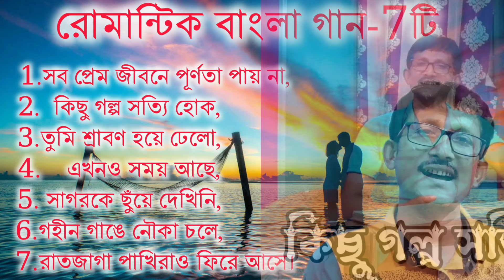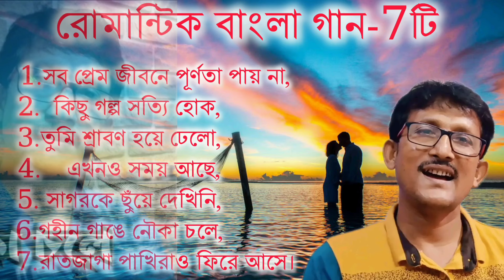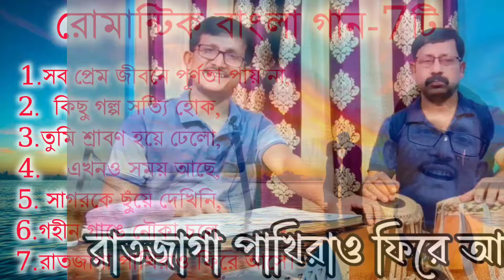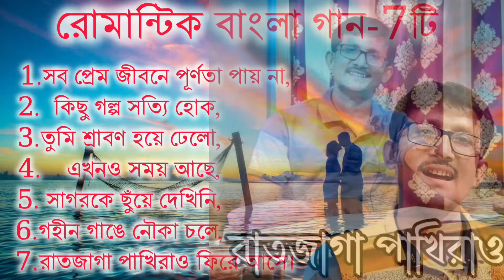Bangla Hit Gaan | বাংলা গান | Romantic Bangla Gan | Bangla Hits | Bengali New Song | Bangla mp3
সেরা প্রেমের গান~7টি  | Pujor Hit Gaan | New Bengali Song @susamaysvoice
এবার পুজোর সেরা 7টি প্রেমের গান।
গানের কথা, সুর এবং কণ্ঠে সুসময় বিশ্বাস।
তবলায় সঙ্গত করেছেন অমর ব্যানার্জী।
Lyrics & Melody Susamay Biswas
Singer: Susamay Biswas
Tabla: Amar Banerjee